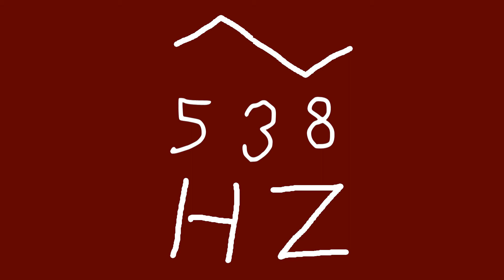538 hz triangle